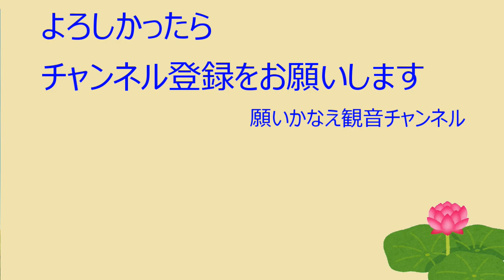【メッセージ】天界と地上と幽界／魂を高めて神霊とるながる【願いかなえ観音】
今日はメッセージありましたのでご紹介します。天界と地上はもともとはしっかりとつながっていたのですが、その後はその間に重たい層ができて、天界と地上はつながりにくくなっていたそうです。魂のレベルを高めて天界とつながるためには、感謝が大切です。そして今生きている目的、自由に創造的に生きることを意識してください。

このチャンネルでは観音様の働きを紹介していきます。
観音霊場巡礼やメッセージなどは以下のチャンネルやブログで公開しています。
使命発見ワークの講義はNoteで公開しています。